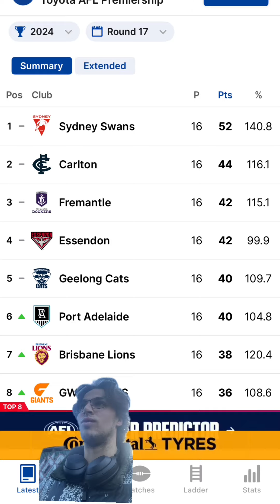Are Essendon the TOTTENHAM of the AFL??😦😦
Hahahahahahahahahaha